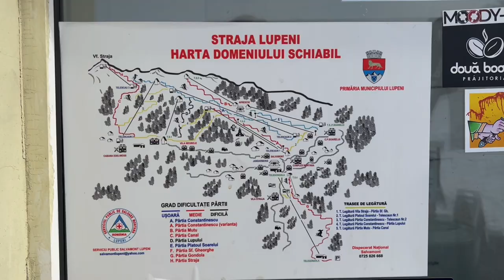DE CE "Vraja e la Straja"? - Travel VLOG - Cum arata Statiunea Straja si care este atmosfera!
Hello oameni misto,

Astazi am revenit cu cateva imagini de la Straja, o mica prezentare a atmosferei, las mai jos toate detaliile despre cum puteti ajunge la Straja si ce va asteapta acolo!
Places to eat: noi am mancat mostly la Casa Germana, unde aveam cazarea, insa am incercat si Ciorbaria, La mosu’ (recomand micul dejun lenes) si pizza de la Taho.

Multumesc mult Boading Nation si toata gasca vesela de acolo, u rock!

Multumesc pt material oamenilor, las aici niste pagini de insta:
Gagigci misto:
  In sfarsit un vlog sub 10 minute, prieteni!

Multumessssc!